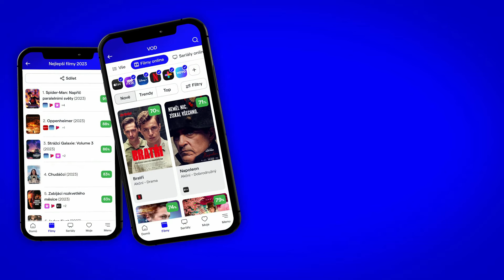Cobra Kai 6. série: CZ HD Teaser Trailer (2024)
Cobra Kai je zpět. Jste připraveni?

Teaser trailer na 6. sérii seriálu Cobra Kai je s českými titulky